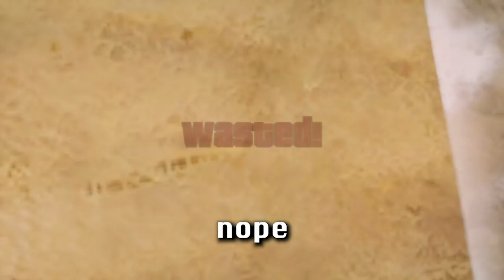More Things Still Wrong With Vice City DE after Patch 1.04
If you think I'm being pedantic, that's the point

Grand Theft Auto: Vice City Definitive Edition or something

0:00 Ocean floor texture
0:54 Ground textures
1:10 Mistake on the Vice Squad Cheetah
1:49 Car Panels at Pay 'n' Spray
3:01 Underwater fire
3:31 Loading an autosave in a plane
4:10 Mission failure courtesy taxi
5:00 Busted